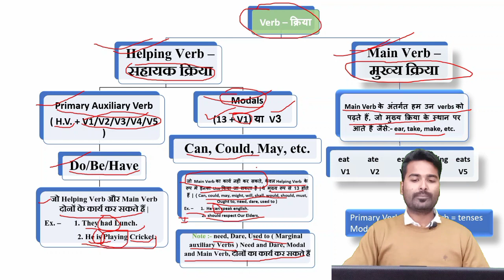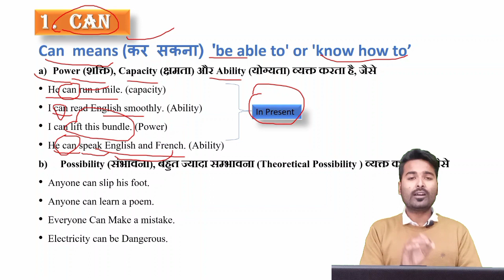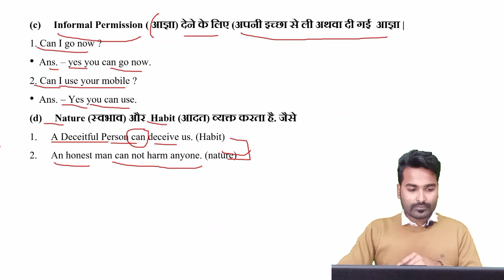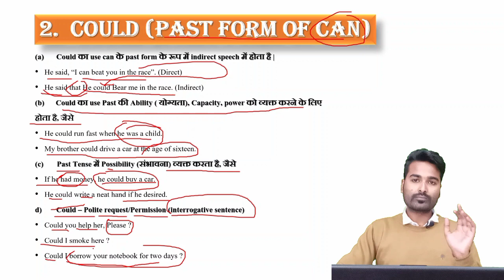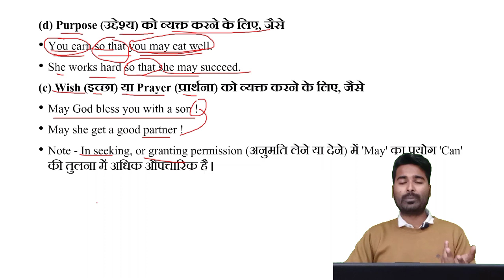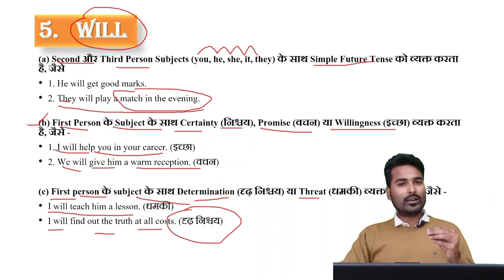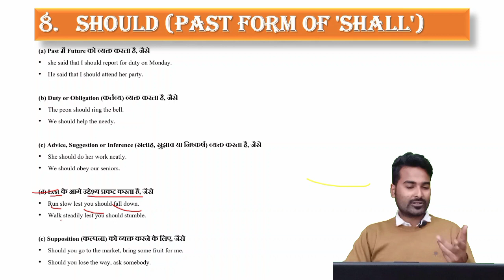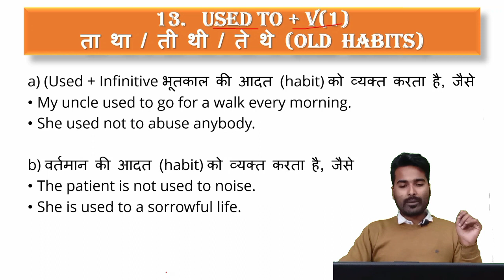MODALS IN ENGLISH GRAMMAR | CAN | COULD | May | MIGHT | WILL | SHALL | WOULD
Uses of All Modals In English .
This video will help you a lot For Your upcoming Exams.

Hey My name is Deepansh Pandey, English faculty of Study Hub Panna.This is my youtube Channel.

" In this video you will learn to make such sentences very easily."
This video will help you a lot in speaking English.
Please watch this video very carefully.

My social Midia accounts links -